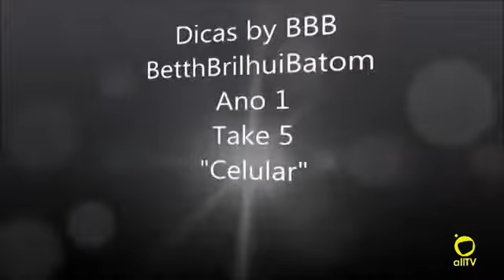PLANOS DE SAÚDE | DIREITOS DO CONSUMIDOR | 04 05 17 | PROGRAMA SINTONIA | BETTH RIPOLLI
Dr Marcos Quadros, advogado focado em direito à saúde, com 15 anos de experiência, membro da ASSOCIAÇÃO DOS ADVOGADOS DE SÃO PAULO é especialista em corrigir distorções de cobranças indevidas dos planos de saúde consegue através de suas ações, diminuir significativamente os valores das mensalidades. Além de reiterar sobre a obrigatoriedade dos planos de saúde para o fornecimento de homecare a todos os pacientes e em arcar com os medicamentos de alto custo. E para efetivar o beneficio de uma revisão de planos de saúde, comprovada a cobrança fora do padrão, busca o ressarcimento retroativo da mesma.